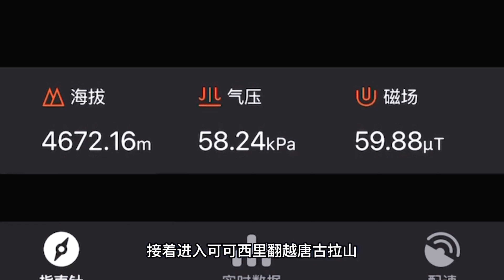【Chongqing-Lhasa Train Time Nodes】重庆-拉萨 36小时进藏绿皮火车讲解，勇敢一点吧，也许你一生只会来一次西藏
36小时重庆直达拉萨，从绝美青海湖到可可西里无人区，一路上的雪山、湖泊、草原、戈壁应接不暇。
紮西德勒，我是卓瑪，專業接待全球海外朋友到西藏旅遊，是全球華人西藏旅遊的最佳選擇。可免費辦理入藏函(入藏證)、專業西藏旅遊行程安排、西藏旅遊包車、西藏自由行.

In the future, I will showcase the beauty of Tibet, Tibetan culture and the fascinating lifestyle of local Tibetans through videos and personal guidance. Your support inspires me to create more videos. Join me as I explore the wonders of my beloved hometown!
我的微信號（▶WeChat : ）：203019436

【视频部分素材来源-——潮点网】